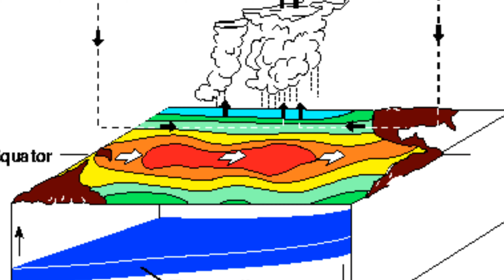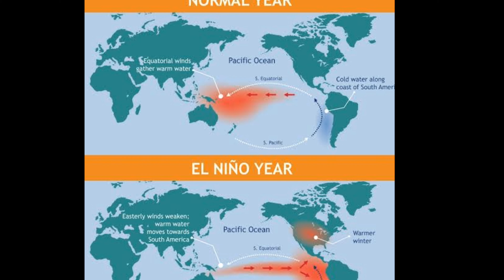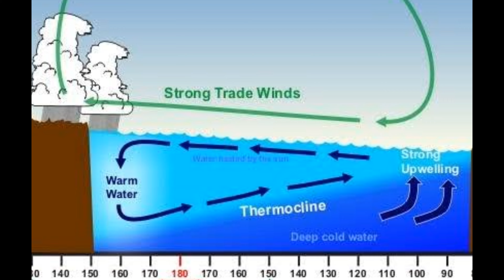വരുന്നത് 2018നെ ക്കാൾ വലിയ ദുരന്തം😨തെളിവുകൾ ഇതാ.😨⛈️കാലവർഷം എത്തും മുൻപ് തന്നെ വെള്ളത്തിലായ നഗരം😨💔💔